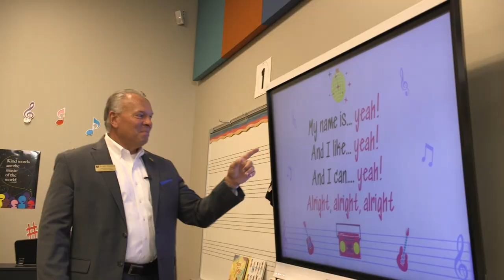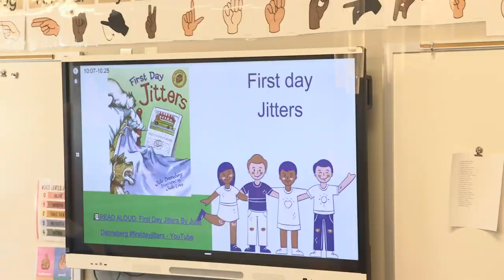First Day of School at Ellen Ochoa Elementary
Students and staff at Ellen Ochoa Elementary got a surprise visit on the first day of school from Union Public Schools Superintendent Dr. Kirt Hartzler, Deputy Superintendent Dr. John Federline, and Union Board of Education members Heather McAdams, Stacey Roemerman and Joey Reyes.